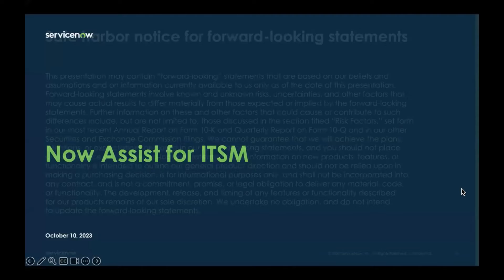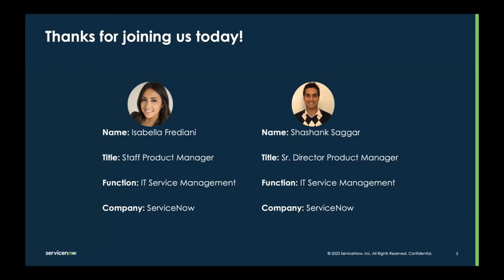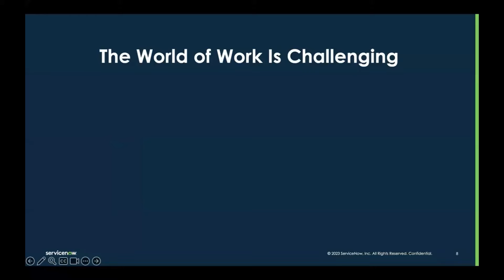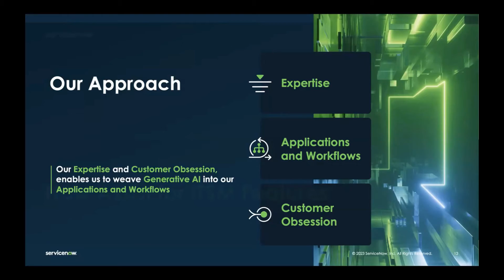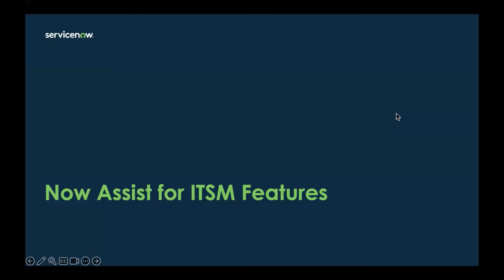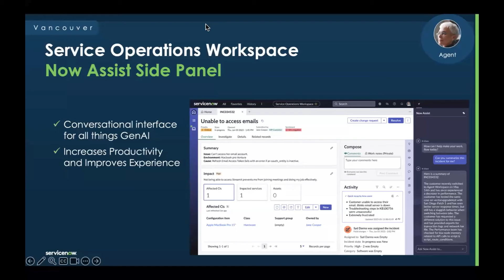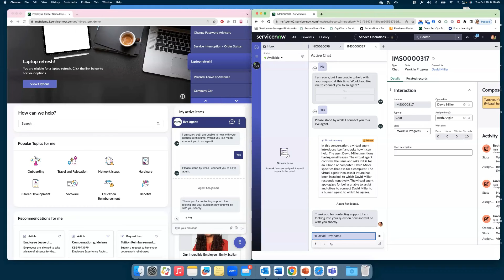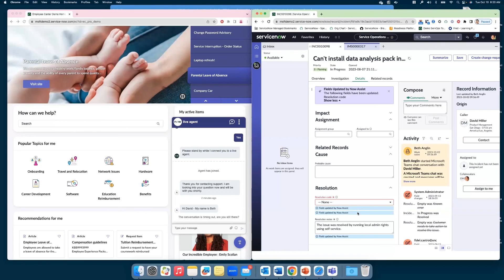Learn about Now Assist for ITSM - our Generative AI Offering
Join our product experts as they provide an overview of the new Now Assist for ITSM features and functionality. Learn how IT Service Management is weaving large language models into the fabric of our existing products and supporting your business outcomes. We will cover products like Employee Center, Virtual Agent and Service Operations Workspace.